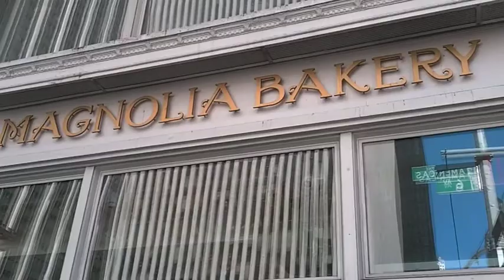PRISCILLA Cupcake Tour: Tag Along with Thom Allison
Tag along as Thom Allison, one of PRISCILLA's delicious cast members, delivers "Priscilla Cupcakes" specially created by Magnolia Bakery to fabulous New Yorkers Andy Cohen, Liz Smith and Joan & Melissa Rivers!